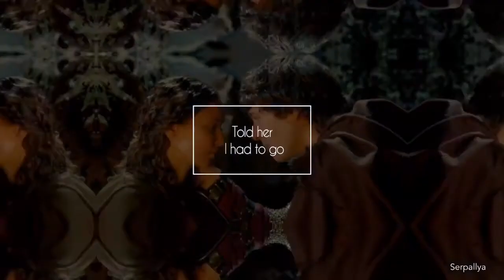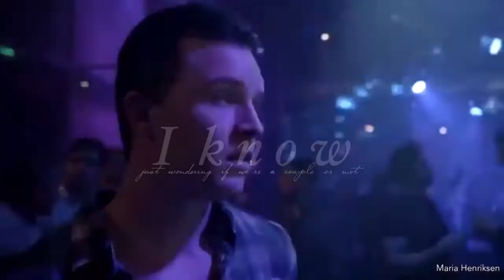Multicouples | these days [collab]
It’s done!
Everyone did an amazing job!
You can see editors and couples in the list below.